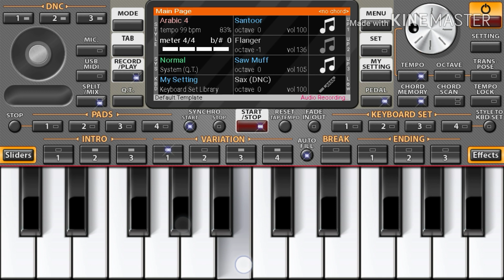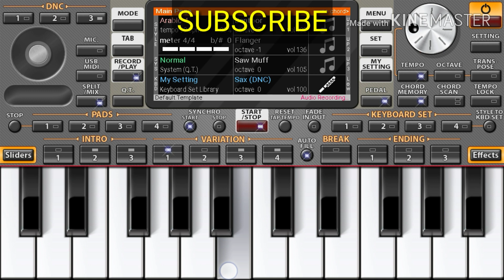Choli Ke Peechhe Kya Hai Instrumental - Play In Mobile Piano App ORG 2020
Choli ke peeche kya hai khalnayak movie song play in mobile piano app org 2019 ||
Choli ke peeche kya hai how to ply in piano or hermonium ||
Choli ke peeche kya hai beautifull song from khalnayak movie play in mobile piano app org 2020 ||